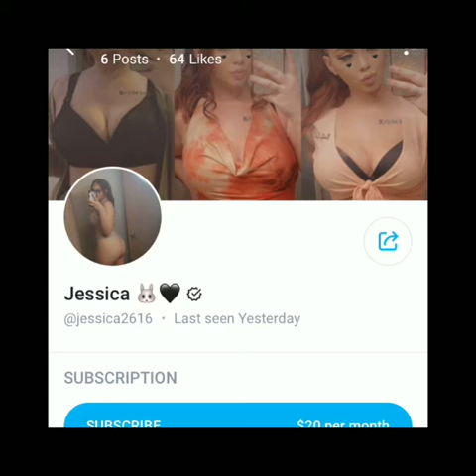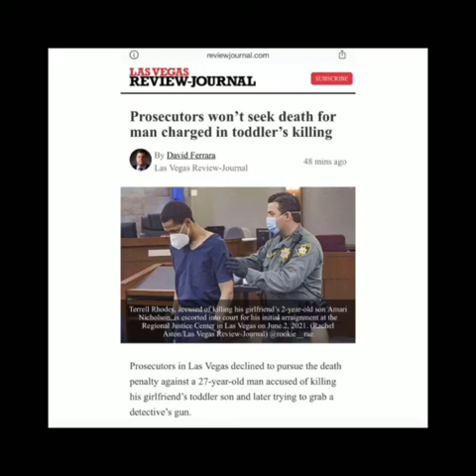Tayler Nicholson’s in jail